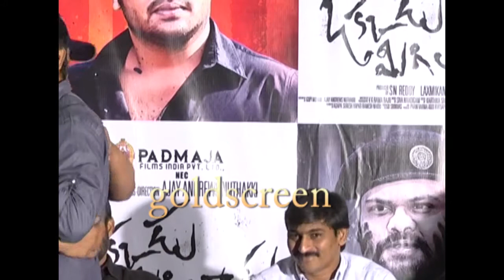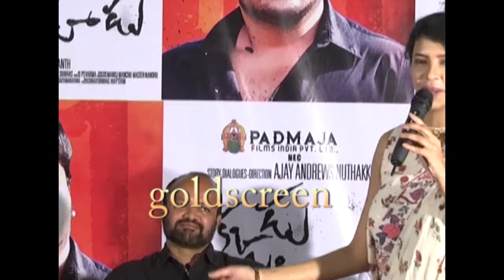Manchu lakshmi Emotional Speech | Okkadu Migiladu Trailer Release Function | Manchu manoj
2017 Latest Movie News, updates and gossips exclusively on Goldscreen

Category
Entertainment
License